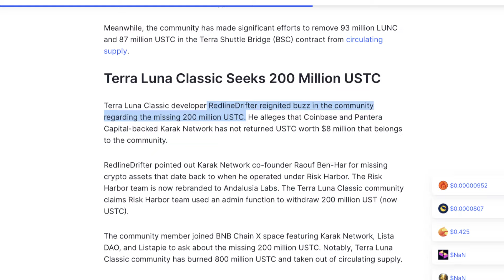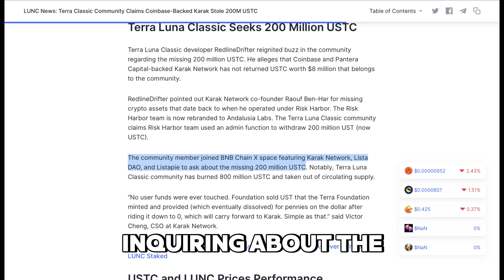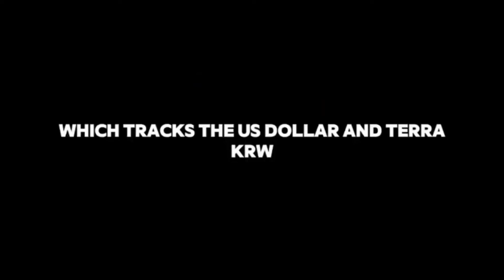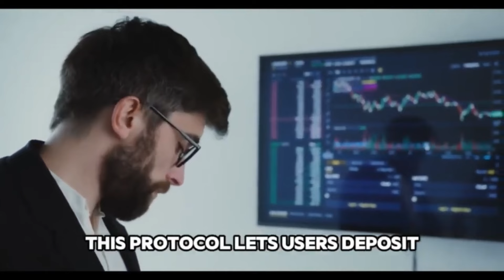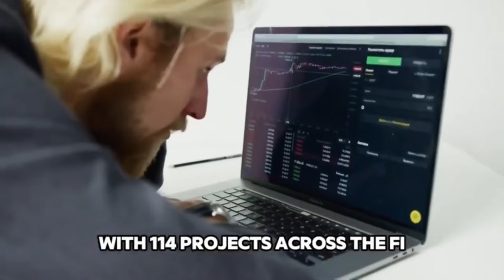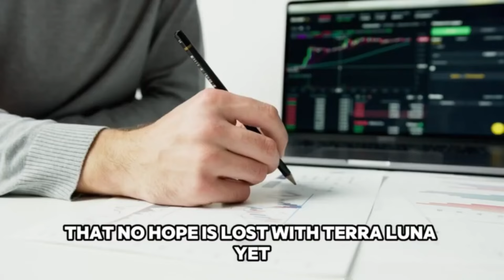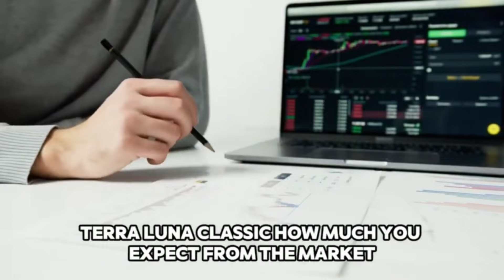TERRA LUNA CLASSIC AND COINBASE SAGA || $200 Million Was STOLEN!!